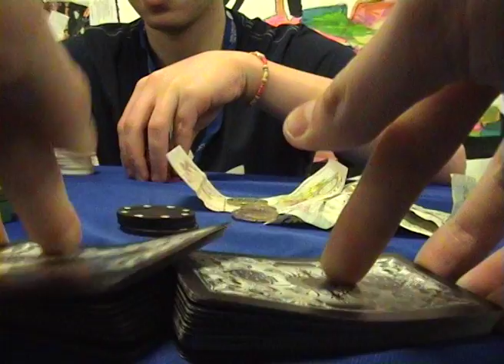Lewis Williams Showreel 2012